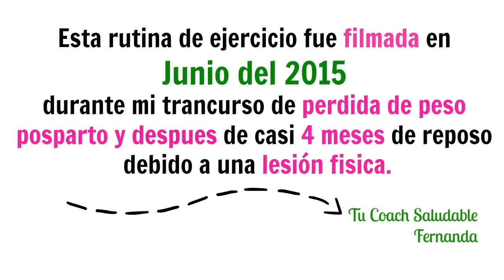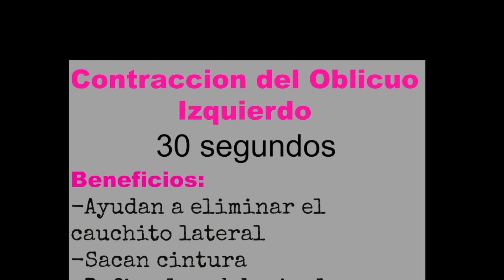Rutina de abdominales para aplanar la barriguita ❤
Para conectar en las redes e inspiración diaria visita:
“Cocina y Muévete Para Triunfar!”